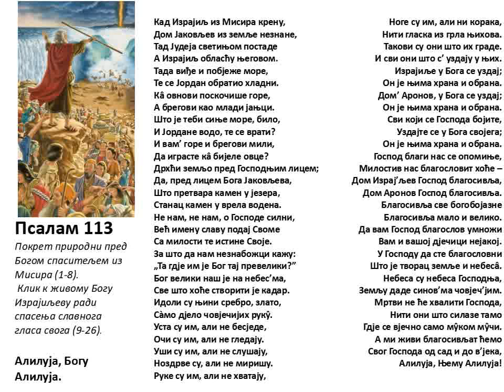алелуу бехинор/славите Га уз гусле, ПСАЛАМ 113, прв: утјешеновић острожински, гусле: милосав гудовић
велики хазака увруха благослов
биљани ковачић
за припрему клипа
теи маскурта шелема меим Адонај, Елое Јисраел...